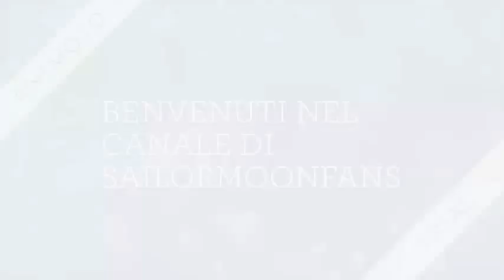MINI VLOG: ASPETTANDO SAILOR MOON CRYSTAL ACT 30!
Ciao ragazzi,in attesa dell'act 30 e di vedere le nuove trasformazioni di Sailor Uranus e Sailor Neptune.